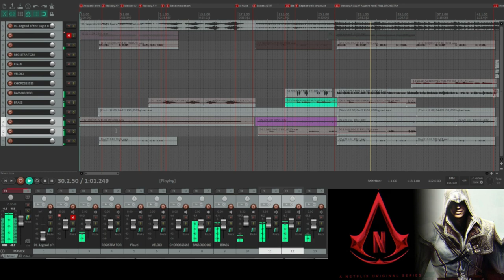** Assassin's Creed Netflix Soundtrack DEMO - Scoring Session **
If you don't know by now, I'm obsessed with coming up with new themes.
In this piece, I reimagined the soundtrack of the upcoming Assassin's Creed Netflix Series.

If you want to use my music for your YouTube videos, please query me:

Arranged and Orchestrated by Rob Cavallo.